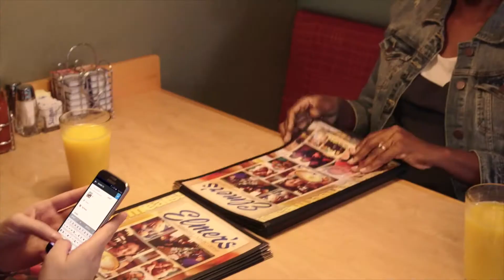Zee Tompkins Commercial Reel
Zenetta (Zee) Tompkins Commercial Video Reel

-Video edited by Zemario Sheppard